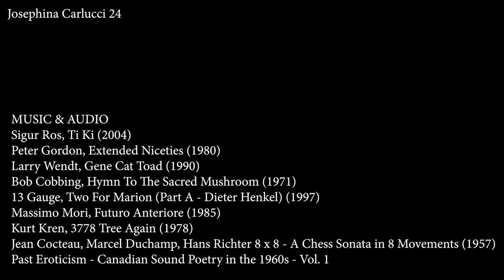Sensory Archives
VISUALS
Paper Tiger Television & Martha Rosler Born to Be Sold- Martha Rosler Reads the Strange Case of Baby S/M (1988)
Potato Wolf, Colab Compilation (1980)
Sara Kathryn Arledge, What is a man (1958)
The Production Of Meaning (2006)
Pipilotti Rist, I'm a Victim of this Song (1995)
Le Ribot, Outsized Baggage (2000)
Gutai, Japanese Performance Art, (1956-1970)
Dušan Hanák, Day of Joy (1972)
Masao Adachi, Gingakei AKA Galaxy (1967)
Bruce LaBruce Super 8 1/2 (1993) Part 1
Jørgen Roos Spiste Horisonter AKA Eaten Horizons (1950)

MUSIC & AUDIO
Sigur Ros, Ti Ki (2004)
Peter Gordon, Extended Niceties (1980)
Larry Wendt, Gene Cat Toad (1990)
Bob Cobbing, Hymn To The Sacred Mushroom (1971)
13 Gauge, Two For Marion (Part A - Dieter Henkel) (1997)
Massimo Mori, Futuro Anteriore (1985)
Kurt Kren, 3778 Tree Again (1978)
Jean Cocteau, Marcel Duchamp, Hans Richter 8 x 8 - A Chess Sonata in 8 Movements (1957)
Past Eroticism - Canadian Sound Poetry in the 1960s - Vol. 1